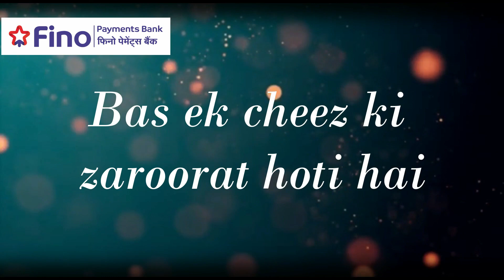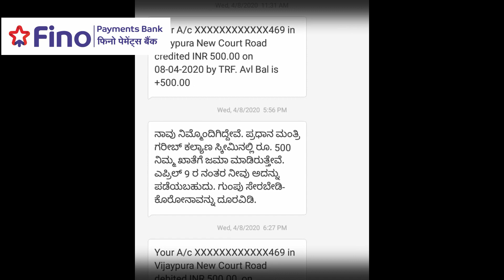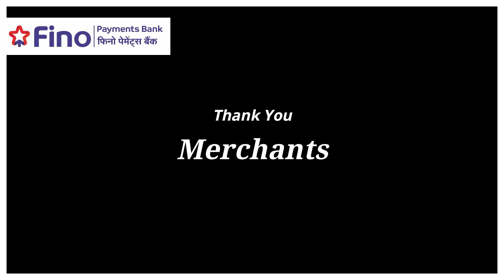Fino Heroes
We are open! In these tough times all our merchants and employees are working to help you avail banking services at merchant points, Fino Bank branches, BPCL and Bharat Gas outlets.
Big "Thank You" to all our merchant partners!